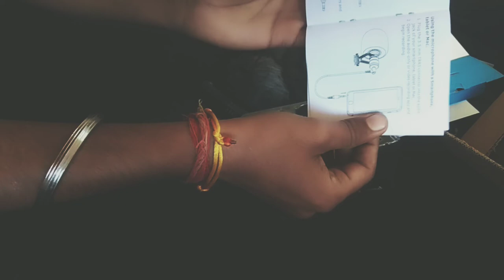My first microphone unboxing // dlj vlog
deep Rajput